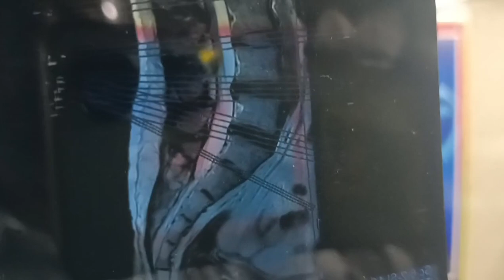back pain treatment by Mohammad khasim